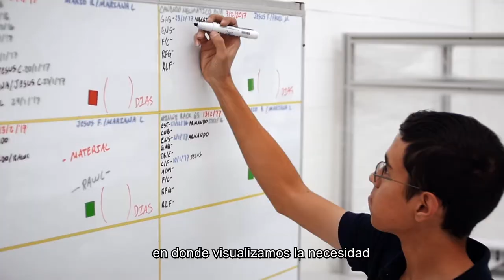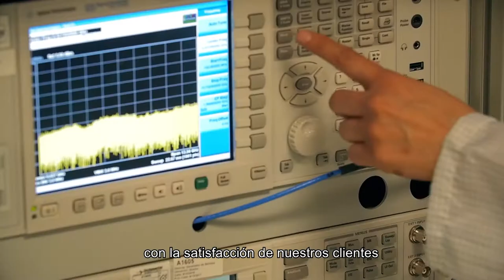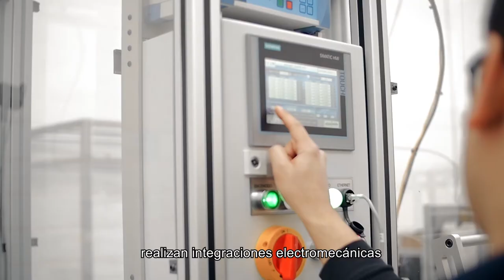ICEM Corporate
ICEM is a company dedicated to design, manufacture and integrate
inspection equipment, assembly stations, automated test
equipment and automation solutions for the maquiladora industry.
“We are proudly certified under the international standard
ISO9001:2015, which shows our commitment to customers
satisfaction”.